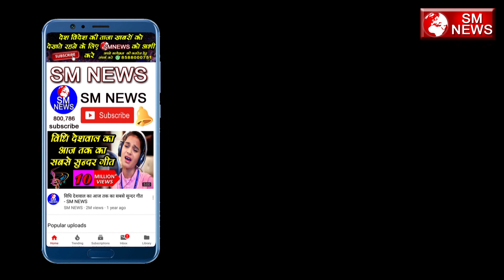बसपा सुप्रीमो मायावती की हार के पीछे हुई बड़ी साजिश, खुली पोल? UP Election Ravi Gautam | YSD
UP Assembly Election |BJP |Hindi News

SM NEW
SM NEWS LIVE
SM NEWS HINDI
SM NEWS Politics
BAHUJAN
NEWS
MAYAWATI
Aam Aadmi Party
Narendra Modi
Sonia Gandhi
Akhilesh Yadav's